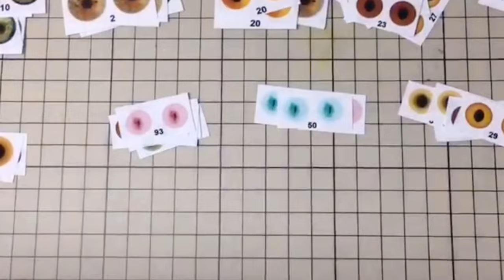handmade needle felting pets eyes